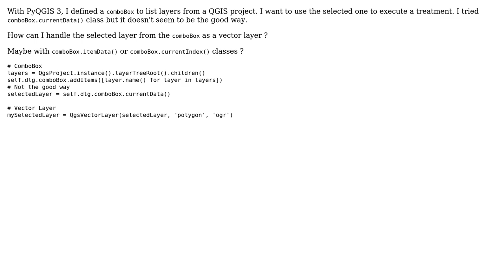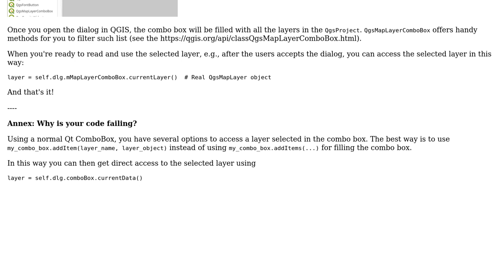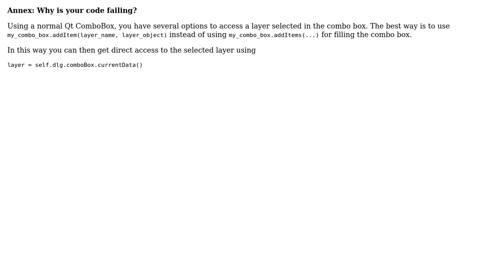GIS: PyQGIS using selected layer from a combobox (3 Solutions!!)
GIS: PyQGIS using selected layer from a combobox

With thanks & praise to God, and with thanks to the many people who have made this project possible! | Content (except music & images) licensed under CC BY-SA | Music | Images & others | With thanks to user Jochen Schwarze user German Carrillo user GeoGyro user etrimaille and the Stack Exchange Network Trademarks are property of their respective owners. You are responsible for your own actions.